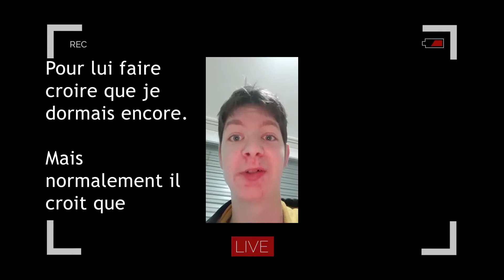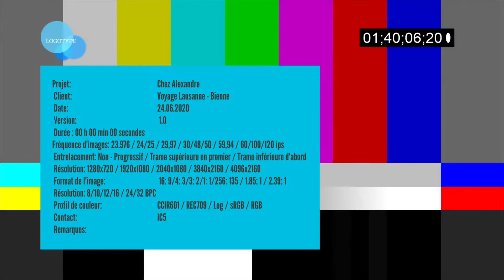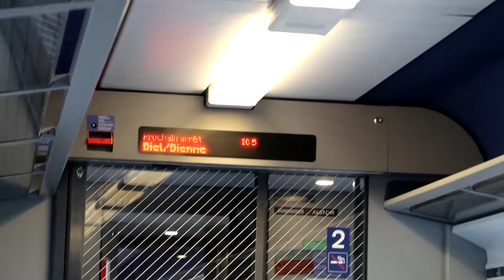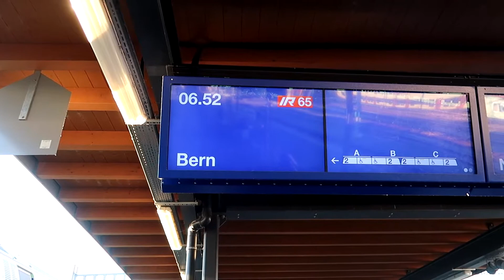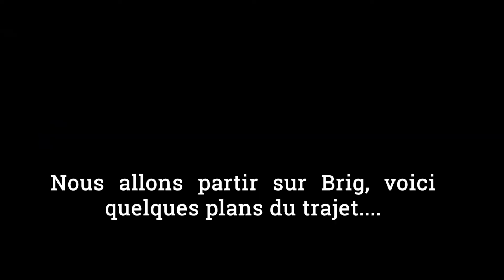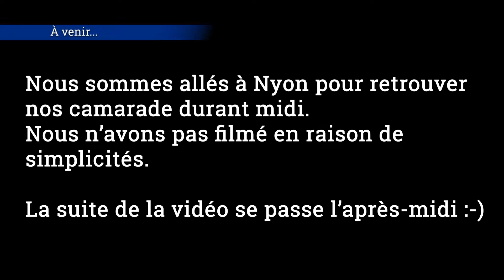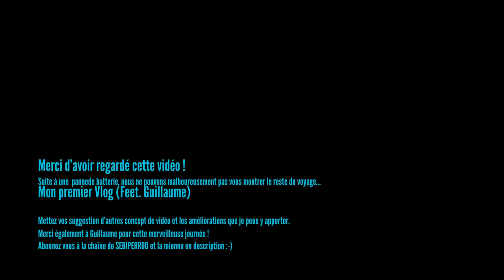Le premier Vlog de mon frère (Feat. Guillaume)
Le premier Vlog de mon frère accompagné de Guillaume.

Bon visionnage !